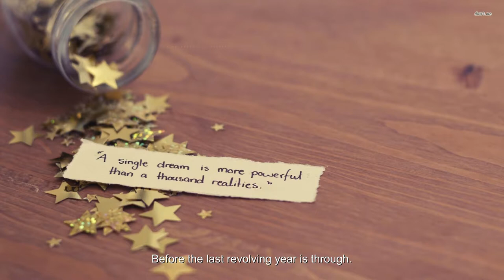The Circle Game Karaoke Peter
This is a wonderful song by Joni Mitchell

In late 1964, Mitchell discovered that she was
pregnant by her Calgary ex-boyfriend Brad MacMath.
She later wrote, "[he] left me three months pregnant in
an attic room with no money and winter coming on and
only a fireplace for heat. The spindles of the banister
were gap-toothed fuel for last winter's occupants." At
the time, "the pill" was legally unavailable in Canada,
as was abortion, yet there was a strong social stigma
against women giving birth out of wedlock. In Toronto,
she could at least do so quietly, without alarming her
relatives back home. In February 1965 she gave birth
to a baby girl. Unable to provide for the baby, she
placed her daughter, Kelly Dale Anderson, for
adoption. The experience remained private for most of
her career, but she made allusions to it in several
songs, for example "Little Green," which she
performed in the 1960s and recorded eventually for
the 1971 album Blue.

In "Chinese Cafe", from the 1982 album Wild Things
Run Fast, Mitchell sang, "Your kids are coming up
straight / My child's a stranger / I bore her / But I could
not raise her." These lyrics did not receive wide
attention at the time. The existence of Mitchell's
daughter was not publicly known until 1993, when a
roommate from Mitchell's art-school days in the 1960s
sold the story of the adoption to a tabloid magazine.

By that time, Mitchell's daughter, renamed Kilauren
Gibb, had already begun a search for her biological
parents. Mitchell and her daughter met in 1997. After
the reunion, Mitchell said that she lost interest in
songwriting, and she later identified her daughter's
birth and her inability to take care of her as the
moment when her songwriting inspiration had really
begun. When she could not express herself to the
person she wanted to talk to, she became attuned to
the whole world and she began to write personally.

A few weeks after the birth of her daughter in 1965,
Joni Anderson was playing gigs again around Yorkville,
beginning to sing original material for the first time,
written with her unique open tunings. In March and
April she found work at the Penny Farthing, a folk club
in Toronto. There she met Chuck Mitchell, an American
folk singer from Michigan. Chuck was immediately
attracted to her and impressed by her performance,
and he told her that he could get her steady work in
the coffeehouses he knew in the United States. In one
interview, Mitchell claimed she married Chuck only 36
hours after they met, but it is unclear if they were ever
married in Toronto. Sometime in late April, Joni left
Canada for the first time, going with Chuck to the US,
where the two began playing music together. Joni, 21
years old, married Chuck in an official ceremony in his
hometown in June 1965 and took his surname. She
said, "I made my dress and bridesmaids' dresses. We
had no money... I walked down the aisle brandishing
my daisies."